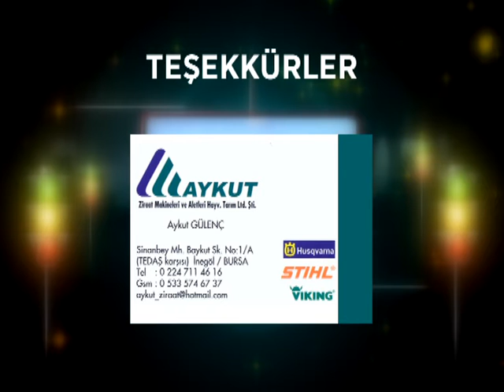ANADOLU KERVANI BURSA ASKON BLM 2